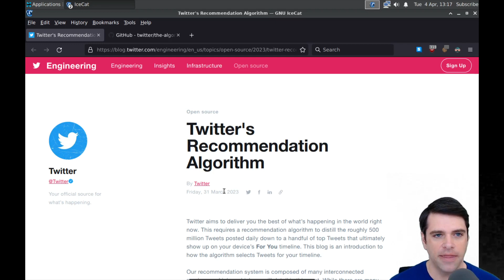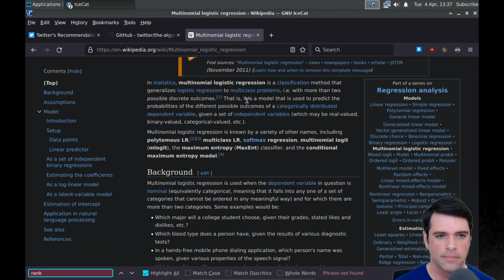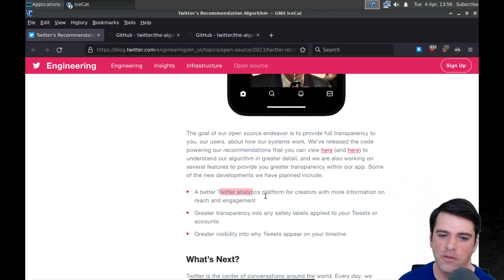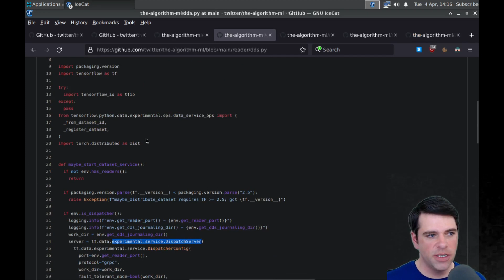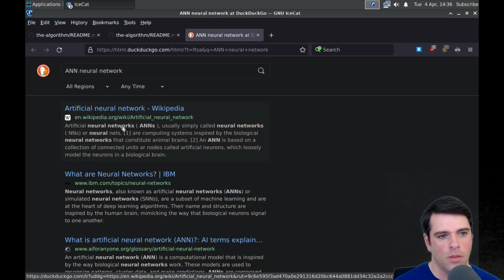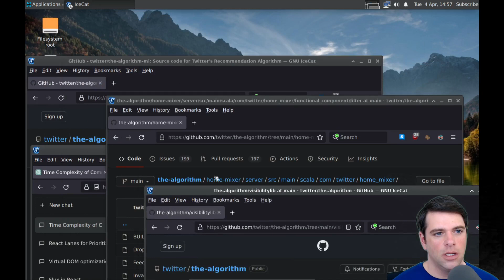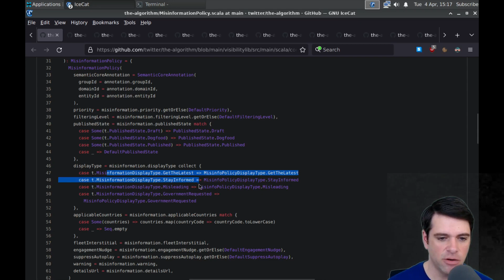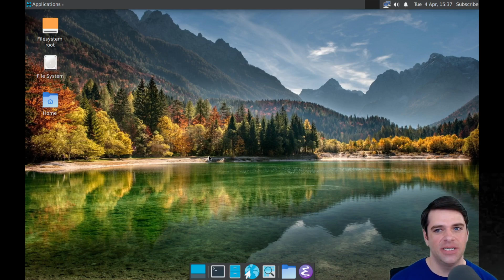Let's read the Twitter recommendation algorithm source code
In this live stream, we look at Twitter's newly open-sourced recommendation algorithm.